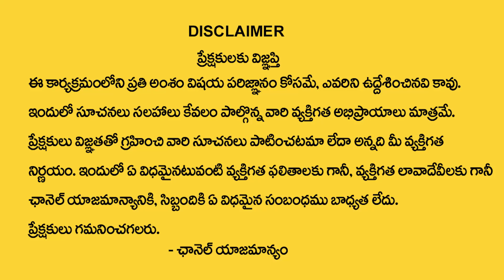V Letter Numerology Prediction by Numerologist Dr KHIRONN NEHURU || SumanTV